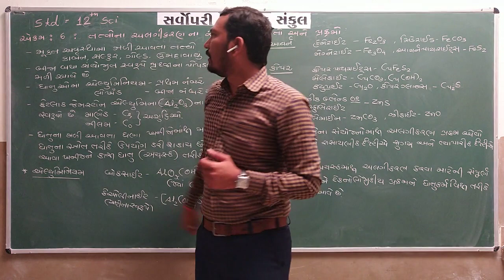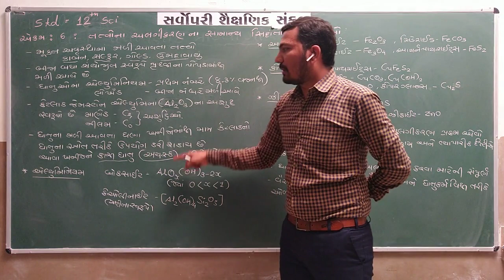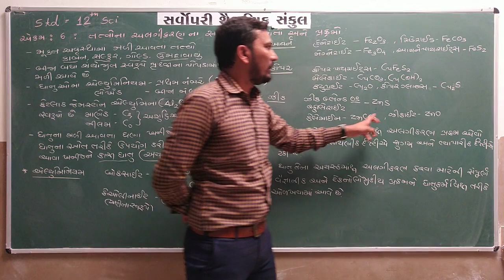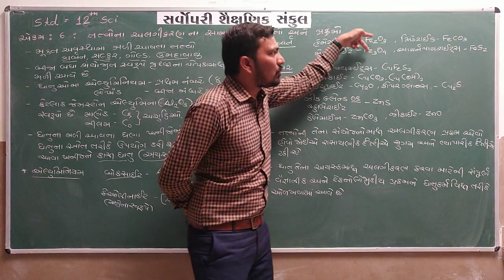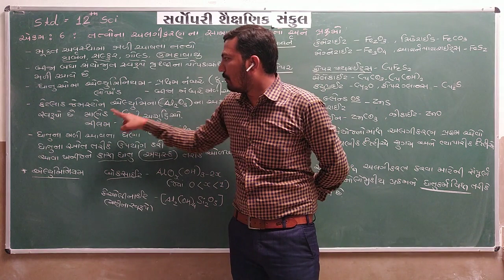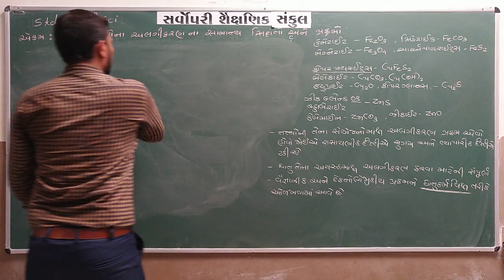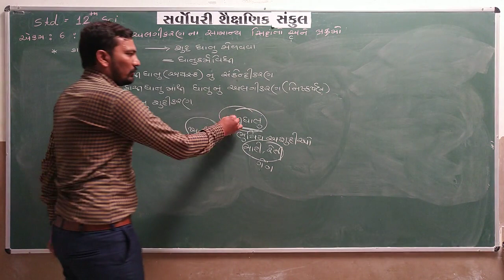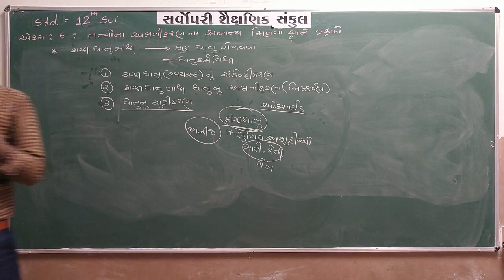Std 12 Sci | Chemistry | Chapter 6 | Part 1